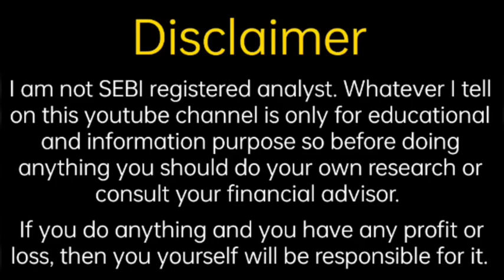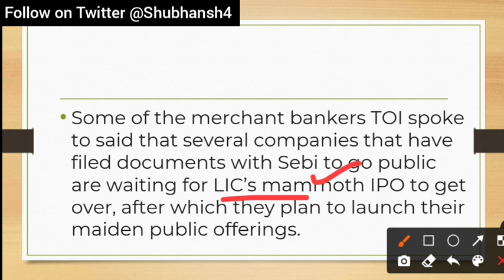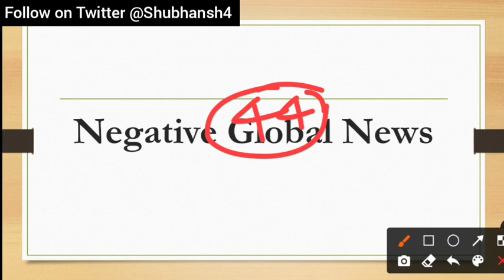Why IPOs Not Coming | LIC IPO is Important Reason | Fine Investment | Shubhansh Chaurasia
Hello friends

                                         About Us

share analysis,
financial news,
grey market premium update,
upcoming ipo,
upcoming ipo news,
share information,
share update,
trading update,
technical analysis,
ipo update
share market information,
investment guidance,
trading tips
trading news,
trading update,
option trading,
future trading,
commodity trading